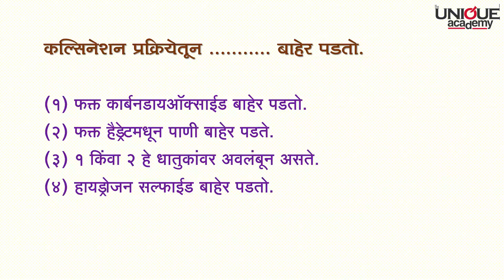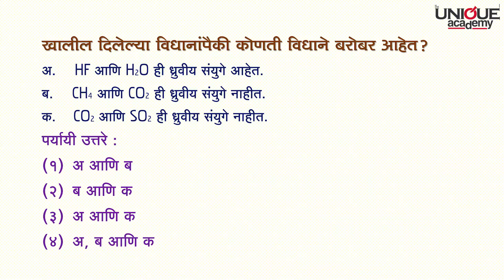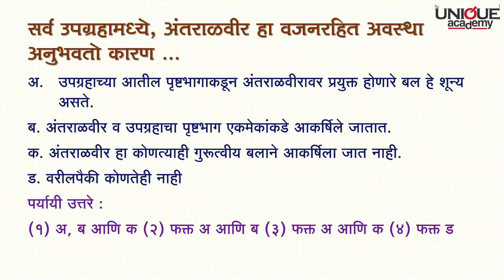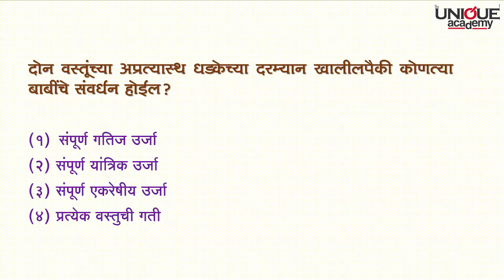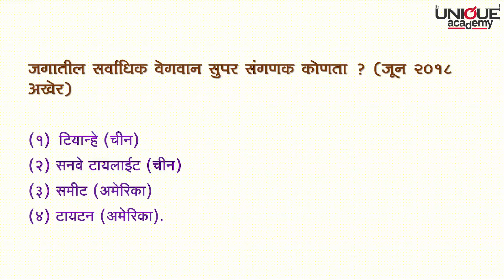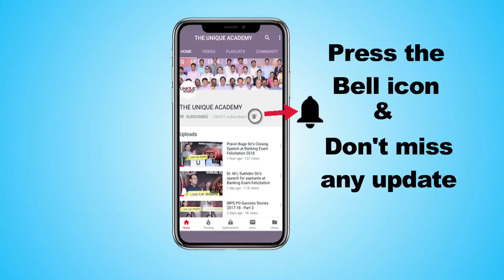राज्यसेवा पूर्वपरीक्षा विश्लेषण - सामान्य विज्ञान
राज्यसेवा पूर्वपरीक्षा  विश्लेषण
सामान्य विज्ञान | दिनेश ताठे

Unique चालू घडामोडी २०१८